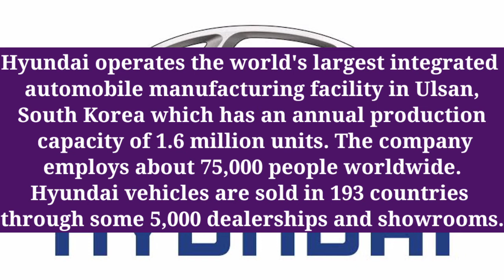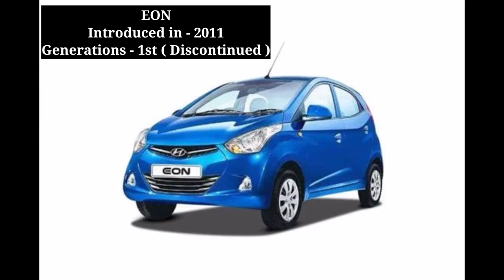All Hyundai cars launched till now Worldwide. Hyundai - Legend in Car making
Visual tour of all Hyundai cars manufactured till now. Apologies if I have missed any